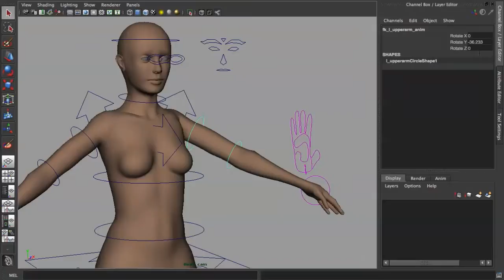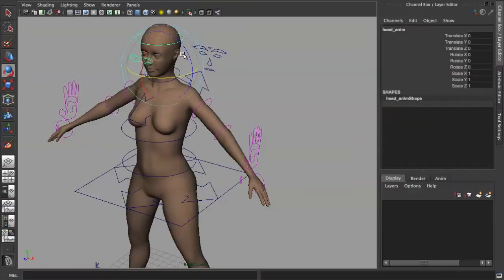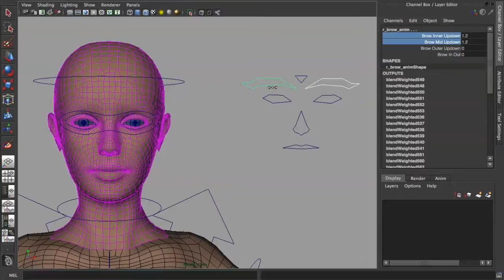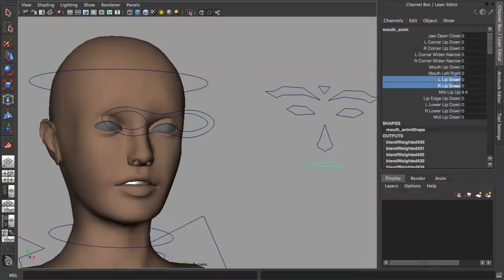3D Character Rigging 3CR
Done By: Low Suan Peng
Diploma in Animation & 3D Arts